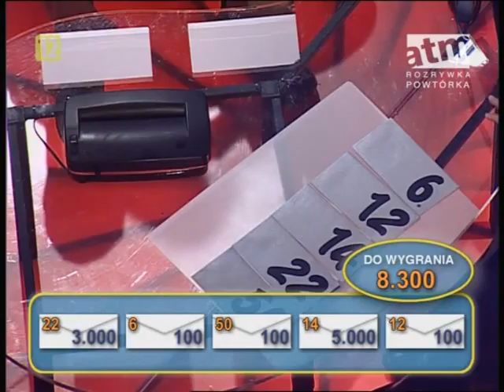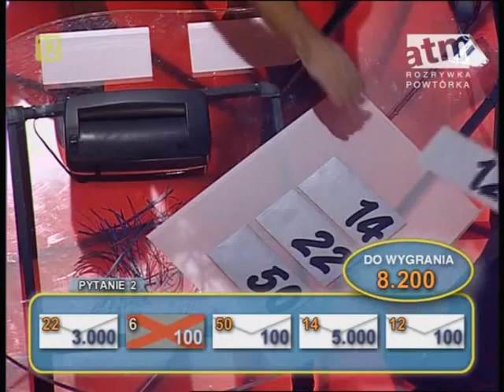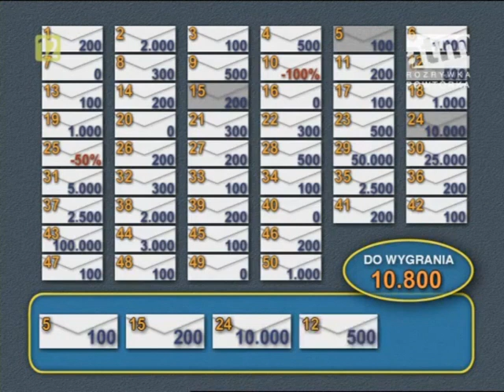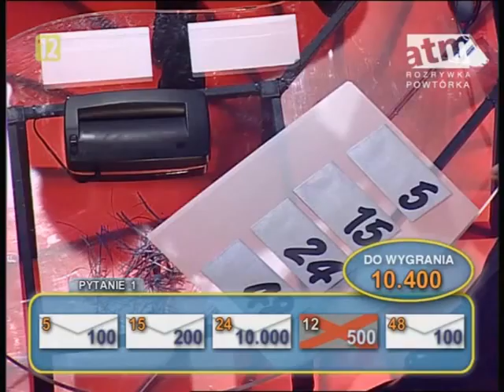Gra w ciemno [75]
Źródło odcinka: Chomikuj